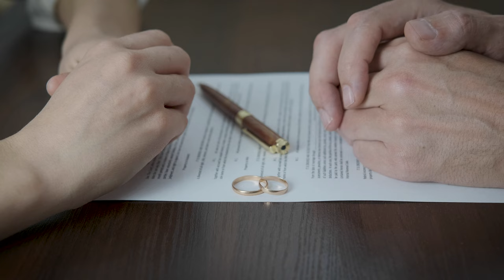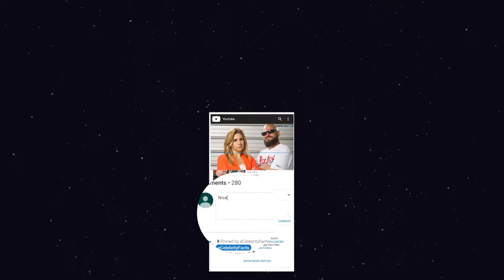What happened to Graveyard Carz? Graveyard Carz Lawsuits & Complaints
Graveyard Carz is a reality TV show focused around on car renovation, especially mopar cars. The show is hosted by Mark Worman who is considered to be a Mopar Guru in the auto industry. The show first aired back in 2012 & has successfully run for 15 seasons as of now. Besides, entertaining the moto audiences, the show has even faced numerous controversies over the years. In this video, you will get to know what happened to graveyard Carz. And, we will also talk about Graveyard Carz's lawsuits & complaints.

00:00 What happened to Graveyard Carz? Graveyard Carz Lawsuits & Complaints
00:25 Story Behind Graveyard Carz
01:50 Graveyard Carz Controversies
03:40 Graveyard Carz Lawsuit

Audio Credit:

Track: Ready for Freddy
Artist: TrackTribe